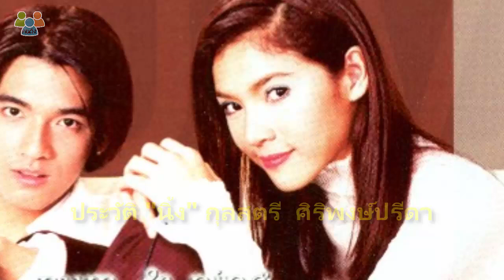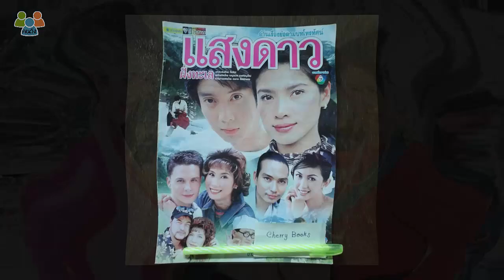สวยไม่สร่าง ส่องประวัติ "นิ้ง" กุลสตรี ศิริพงษ์ปรีดา อดีตนางเอกฮอตยุค 90s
ประวัติดารา นักแสดง คนดังทุกสาขาอาชีพ รวบรวมไว้ที่นี่!!